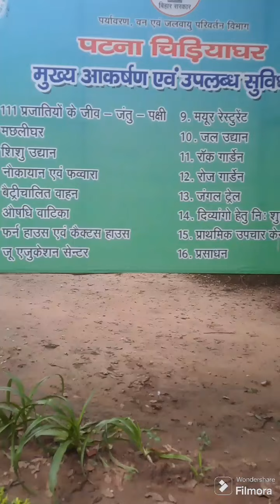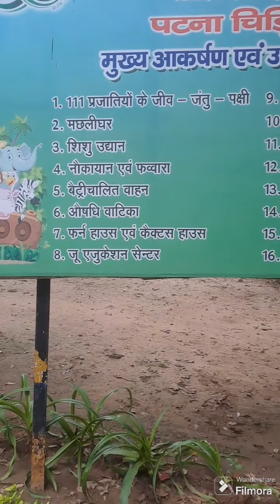Patna Chiriyaghar l